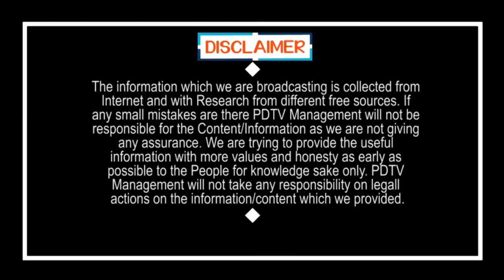Punyaseela | Kodali Nani | Ys Jagan | కొడాలి నానీగారు చెప్పారు..చేశాను..అసలు విషయం చెప్పిన పుణ్యశీల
కొడాలి నానీగారు చెప్పారు..చేశాను..అసలు విషయం చెప్పిన పుణ్యశీల